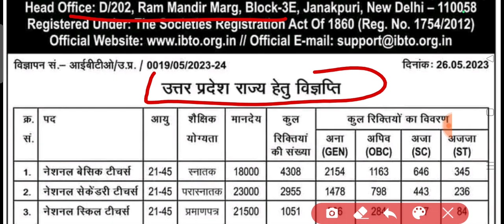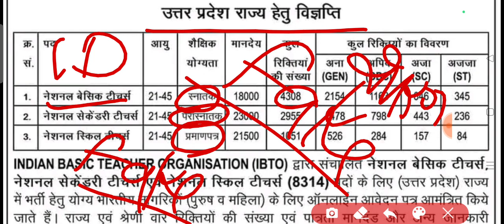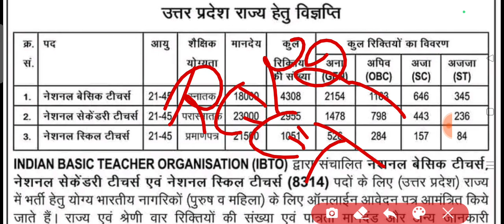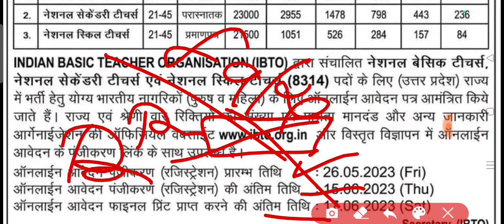Primary teacher bharti up 2023